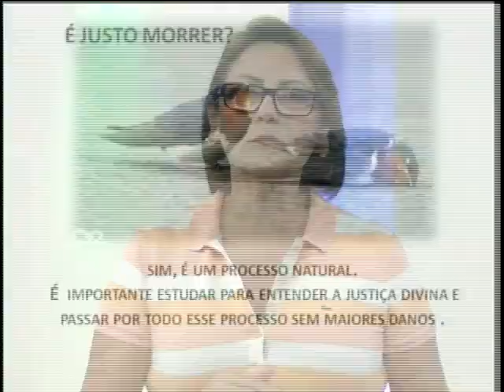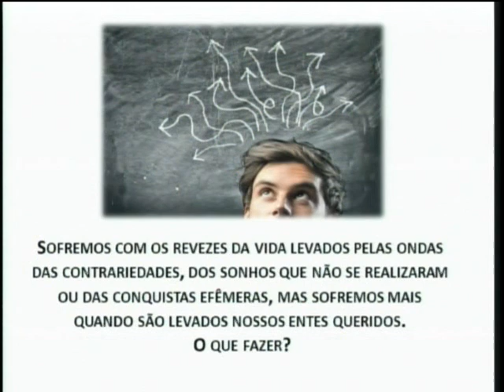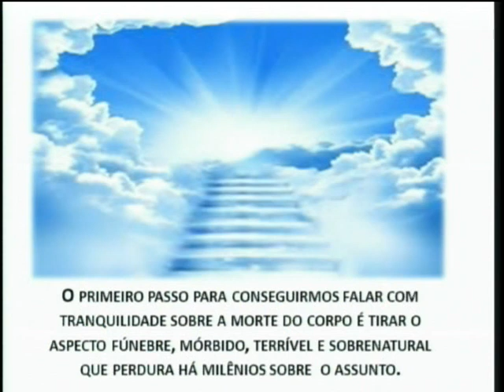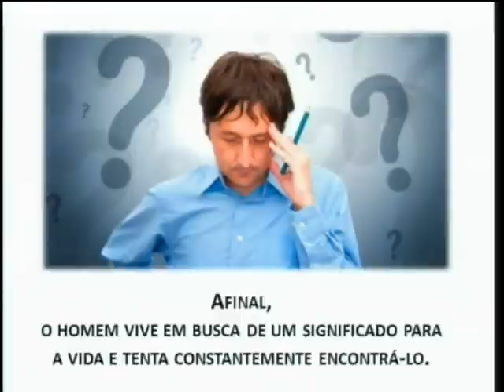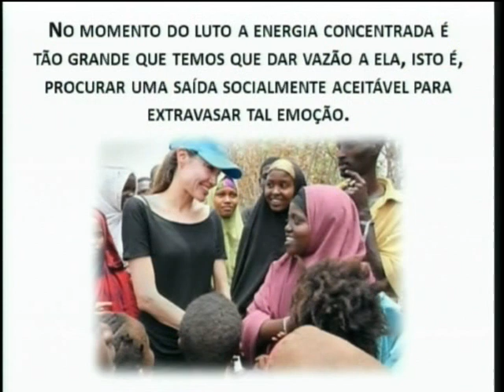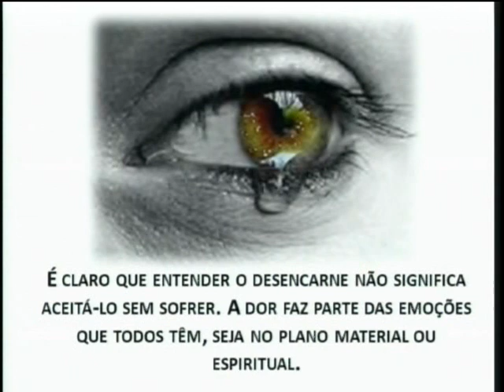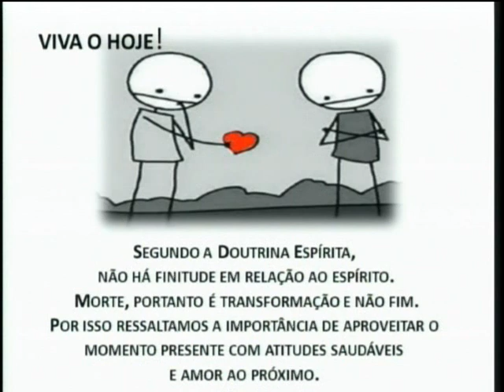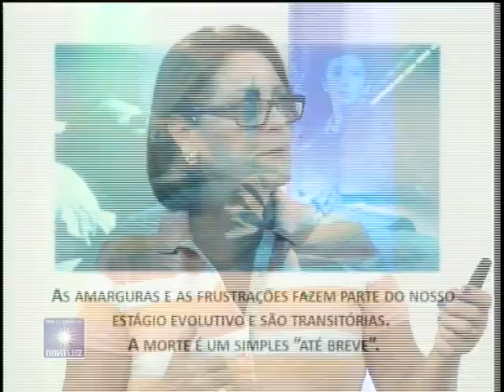Desafios da Vida 27 - Leila Brandão - A Dor da Separação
Leila Brandão, parapsicóloga e expositora espírita, propõe reflexões em torno dos desafios da vida e suas soluções, à luz da Doutrina Espírita. Produção do Grupo Espírita Eurípedes Barsanulpho e Clube de Arte. Assista na tvnovaluz.com, toda quinta-feira às 11:40h e às 15:40h.